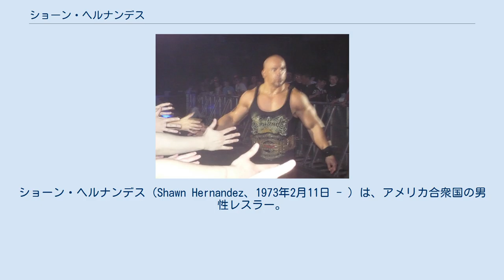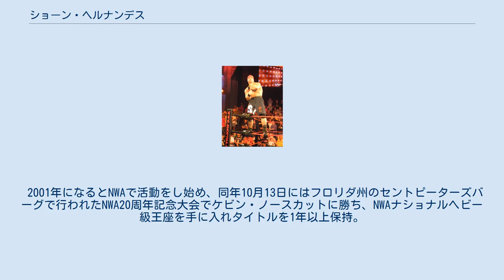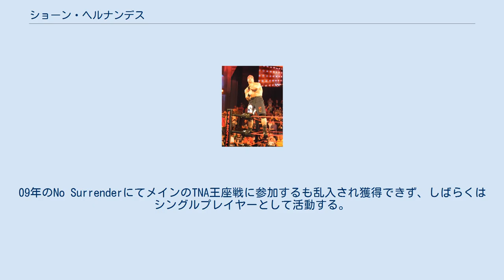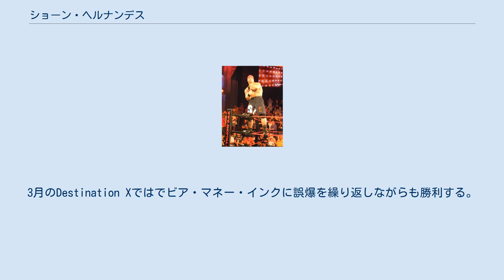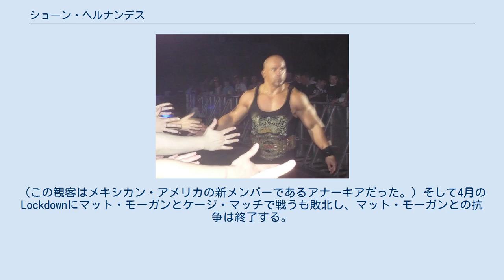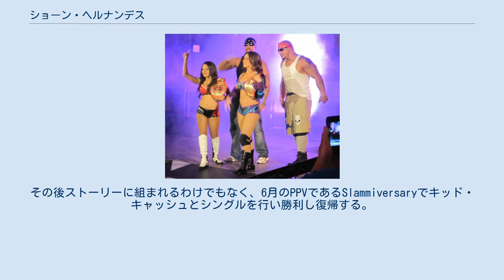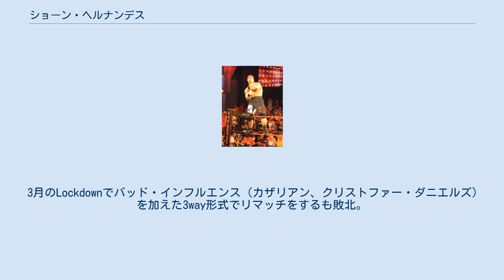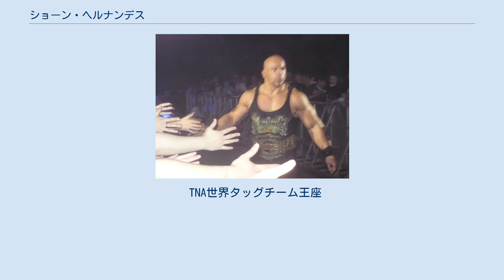ショーン・ヘルナンデス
ショーン・ヘルナンデス（Shawn Hernandez、1973年2月11日 - ）は、アメリカ合衆国の男性レスラー。
ヘルナンデス(Hernandez)のリングネームでAAA、TNAなどの団体で活動していることで知られている。
 鍛え抜かれた筋肉とタトゥーが特徴。
 アリーナフットボールの経験を積み、テキサス・レスリング・アカデミーにてタグボート・テイラー、ルディー・ボーイ・ゴンザレスの下でトレーニングを受け、1996年にテキサスオールスター・レスリング（Texas All-Star Wrestling）にてプロレスデビュー。
 2000年から2001年にかけてWWFでジョバーとして働き、ダークマッチにも出場していた。
TNAのダークマッチにも出場しつつテキサスオール・レスリング、エクストリーム・テキサスレスリング（Extreme Texas Wrestling）、NWAサウスウェストにも出場していた。
 2001年になるとNWAで活動をし始め、同年10月13日にはフロリダ州のセントピーターズバーグで行われたNWA20周年記念大会でケビン・ノースカットに勝ち、NWAナショナルヘビー級王座を手に入れタイトルを1年以上保持。
しかし、翌年の1月11日、リッキー・マードックに負けタイトルを失った。
その約4ヶ月後の5月3日にホルヘ・エストラーダに勝利し、NWA北米ヘビー級王座を手に入れたが、その約4ヶ月後の9月28日にハワイでJ.T.ウルフェンに負けタイトルを失った。
 2003年にTNAと契約するまでには、カート・アングルを真似たオマージュレスラーとして、日本の全日本プロレスやZERO-ONEで試合をしたり、ROHで活動をしていた。
当時はプロ後に獲得したアマチュアレスリングの州チャンピオンのメダルを掲げて入場していた。
 エリート・ガード（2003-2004） 2003年11月22日のTNA Xplosionにて登場、シェーン・ダグラスと対戦するも負ける。
その後、04年の6月16日にチャド・コーリー、オニキスと共にエリート・ガード（Elite Guard）として再登場し、3LK（3Live Kru）と二ヶ月以上の抗争を繰り広げ、7月14日にエリート・ガードはジェフ・ジャレットとケン・シャムロックと組み、ダスティ・ローデス、ラリー・ズビスコ、3LKの10人ダックマッチで対決するも負け、同年9月までにヘルナンデスを含むエリート・ガードは全員解雇されてしまう。
解雇されたあとはテキサスの様々なインディー団体を活動の場としていた。
 LAX（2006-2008） 06年の3月にTNAと新しい契約を結び、3月31日のTNA XplosionにてホミサイドとコナンでLAX、ラテン・アメリカ・エクスチェンジ（The Latin American Xchange）を結成した。
 8月24日のTNA Imapct!にてNWA世界タッグチーム王座を賭けた試合でヘルナンデスとホミサイドは、王座組のAJスタイルズとクリストファー・ダニエルズとのハードコア形式で戦い、激戦の末勝利しタイトルを獲得するも、9月24日のNo Surrenderにて前王者組みのリマッチに敗北し、タイトルを手放してしまう。
しかし、10月22日のBound for Gloryにて再びタイトルを獲得する。
 タイトル再獲得後はアメリカズ・モスト・ウォンテッド（クリス・ハリスとジェームズ・ストームのタッグ）との抗争を経てチーム3Dとも抗争し、PPVで何回も試合を繰り返し、07年4月のLockdownにてタイトルを賭けて対戦するもホミサイドがフォールされタイトルを手放してしまう。
その後はAJスタイルズとトラヴィス・トムコが所持するTNA世界タッグチーム王座（後にエリック・ヤングとカズがタイトルを奪い取るも返上）を獲得するためにザ・ロック・レイヴ・インフェクション（ジミー・レイブとランス・ロックのタッグ）やモーター・シティ・マシンガンズ（アレックス・シェリーとクリス・セイビンのタッグ）を破り、08年5月11日のSacrificeでチーム3Dに勝利しTNA世界タッグチーム王座を獲得。
しかし、8月10日のHard Justiceにてビア...